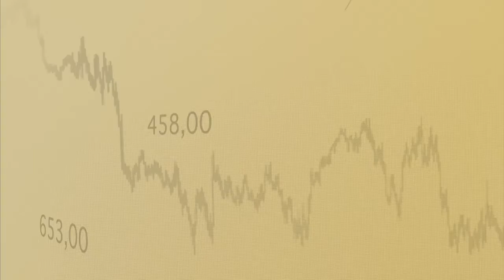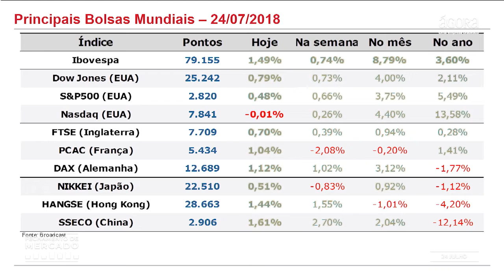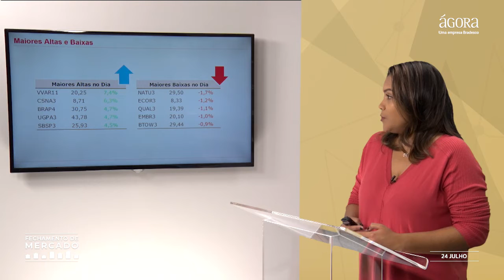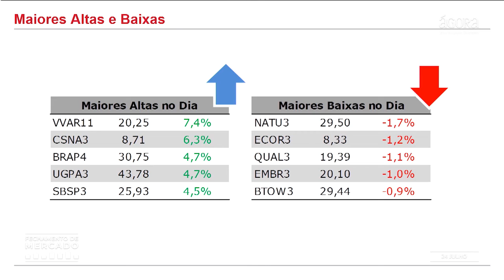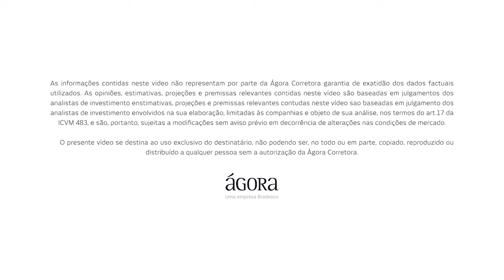Fechamento de Mercado 24/07/2018